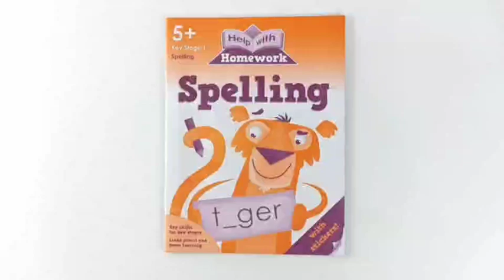Help with Homework 5+ Spelling bonus stickers